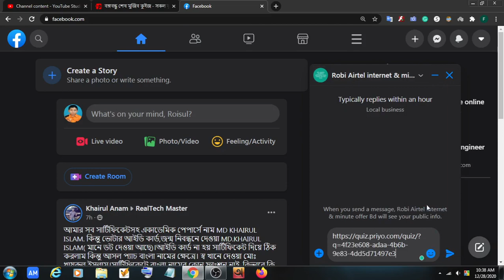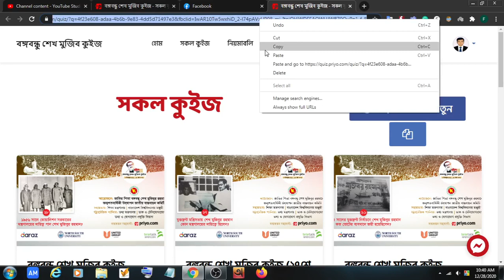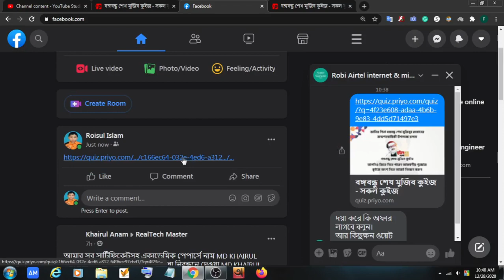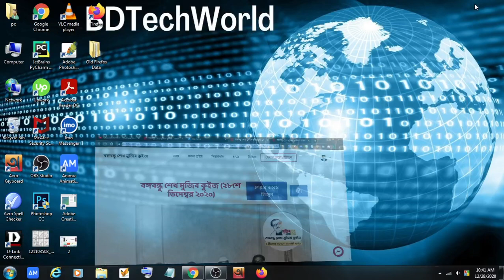কিভাবে IMO, YouTube, Whats app এ বঙ্গবন্ধু শেখ মুজিব কুইজ শেয়ার করে পুরস্কার জিতবেন?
অনলাইন আয়ের সবচেয়ে সহজ উপায়.. সহজ এফিলিয়েটস এ Join করে মাসে আয় করুন ১০-২০ হাজার টাকা